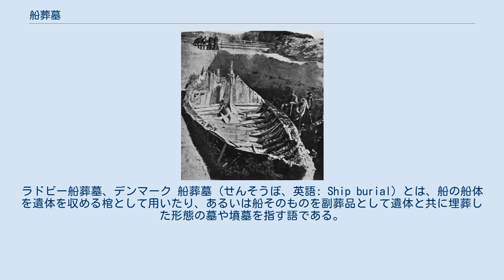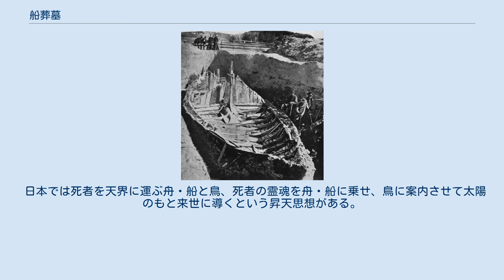船葬墓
ラドビー船葬墓、デンマーク 船葬墓 (せんそうぼ、英語: Ship burial) とは、船の船体を遺体を収める棺として用いたり、あるいは船そのものを副葬品として遺体と共に埋葬した形態の墓や墳墓を指す語である。
 舟葬墓、船葬、舟葬、船棺葬 などと表現されるケースもあるが、船葬や舟葬といった場合には、船に遺体を載せて海などに送り出す、水葬の一種を指す場合もある。
本稿で言及する船葬墓といわれるものは、船体を用いるものであるが墓そのものは陸上に存在するものである。
 船葬墓の習慣は主にゲルマン人、特にヴァイキング時代のノース人（ヴァイキング/ヴァリャーグ）に多く見られる。
また、フィリピンの原住民にも船葬墓の慣習があるとされる。
 また、デンマークやスウェーデンでは、石や石柱を船の形に並べその内側に故人を埋葬する、ストーンシップ (石舟、舟状列石)といわれる墳墓遺跡も見られる。
 発掘時のゴクスタ船 刳舟を転用した舟・船棺は、弥生時代後期の大阪府東奈良遺跡で二基発見されている。
ただし、埋葬するに及んで単に棺に転用した可能性が高い。
 日本では死者を天界に運ぶ舟・船と鳥、死者の霊魂を舟・船に乗せ、鳥に案内させて太陽のもと来世に導くという昇天思想がある。